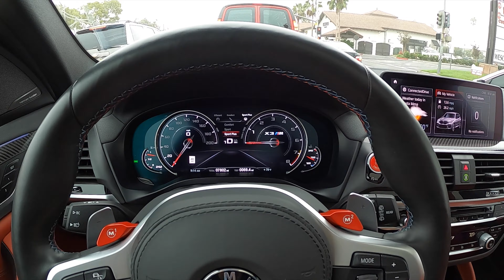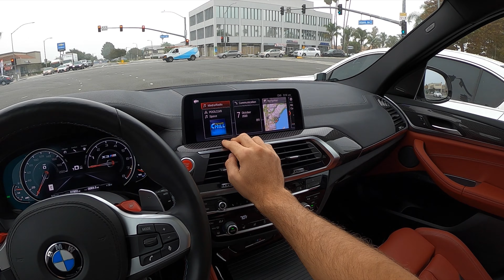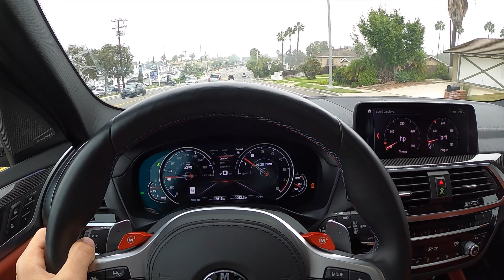2020 BMW X3 M Competition POV Test Drive (3D Audio)(ASMR)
Powertrain ⚙️: 3.0L turbocharged 6-cylinder
Output 💪: 503 hp and 442 lb/ft of torque
Transmission 🕹: 8-speed automatic
0-60 MPH 🚦: 3.9 seconds
Top Speed 💥: 177 mph
MPG (as tested) ⛽️: 14 city/ 19 highway/ 16 combined
Curb weight ⚖️: 4,620 lbs

Get behind the wheel of the 2020 BMW X3 Competition in this real-world POV test drive.

Skip Ahead!
Quick Walkaround: 00:00
Driving Starts: 01:39
Harmon Kardon sound system test: 04:28
Launch Control 0-60: 07:11
Highway Pulls: 08:19
Active Safety Features: 18:24